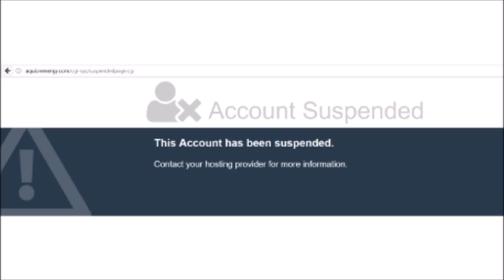Salt Water Batteries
Ever heard of salt water batteries?  Is it a gimmick or the next big thing?  Let's find out!

In this video, I will explain what a salt water battery is and why you should care.  Salt water batteries are an emerging technology that can produce the energy density of a lithium cell without the high cost and environmental and safety concerns.  However, the technology is still in its infancy and the only company that has produced them for market is now out of business.